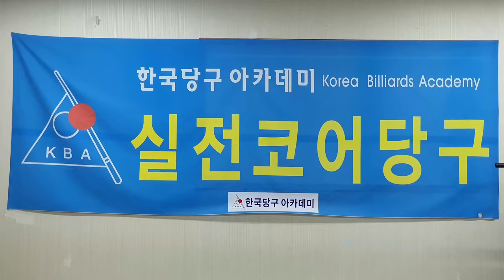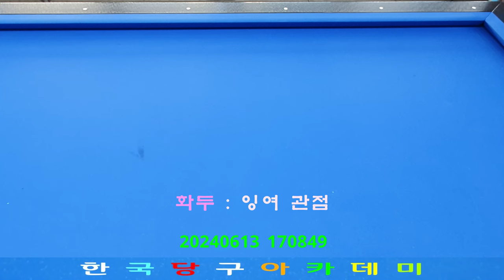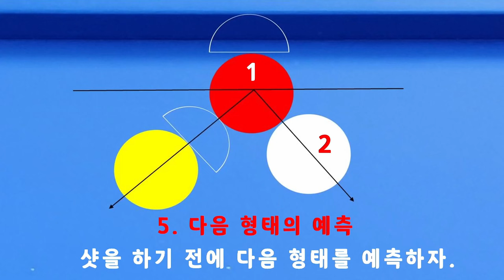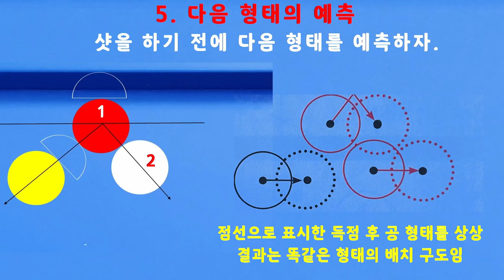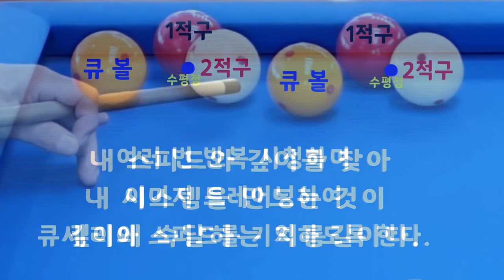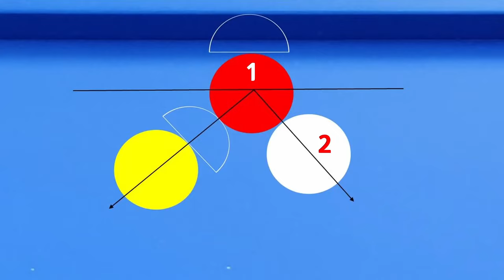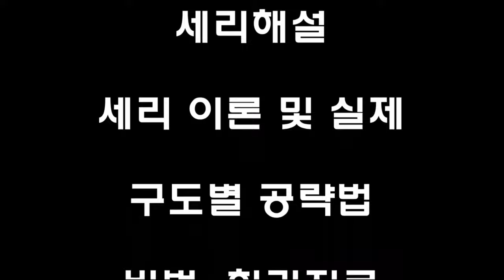[4806] 한국당구아카데미 // 힘의 잉여 관점 / 세리(일단) : 3653(1353)일 / 16284(4225)시간_ 2024.06.13.